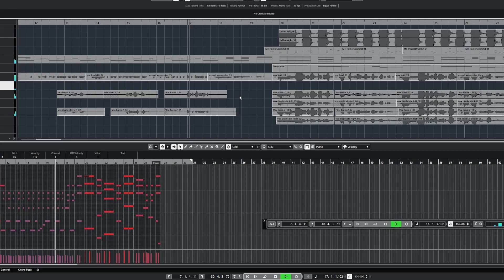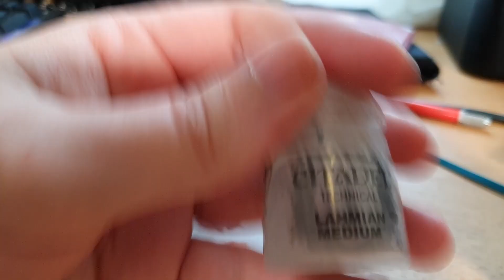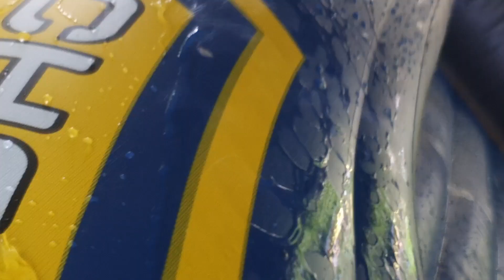Painting Corsairs of Umbar on the Canal (reupload)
As a part of a Community Challenge for Games Workshop's Warhammer: Middle Earth Strategy Battle Game, I was challenged to paint a warband of Corsairs of Umbar using primarily black and yellow colours. To celebrate the pirate theme, we took to Britain's inland waterways to see if we smash it out, in a boat.

Battle Games in Middle-earth Battle Games in Middle Earth - YouTube & Entmoot

0:00:  Copywrite nightmare
0:51: original video